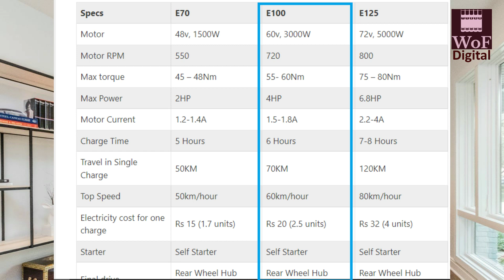Jolta JE-100 Electric Bike in Pakistan | Honest Review | WoF Digital | Faisal Shah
Jolta Electric Bike in Pakistan (JE-100) price, mileage & battery cost with charging units. Let's discuss all this in this Honest review. Why you should not buy it in 2021!

Content of the video:
00:00 Intro
00:35 Technical Specs
00:50 Top Speed
01:16 Battery & Charging Time
01:27 Price
01:47 Outro